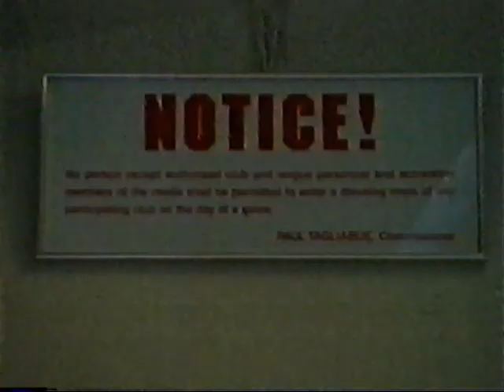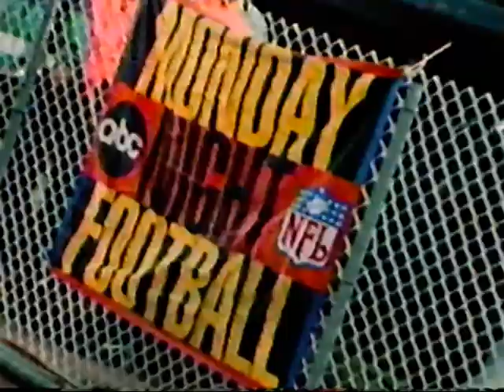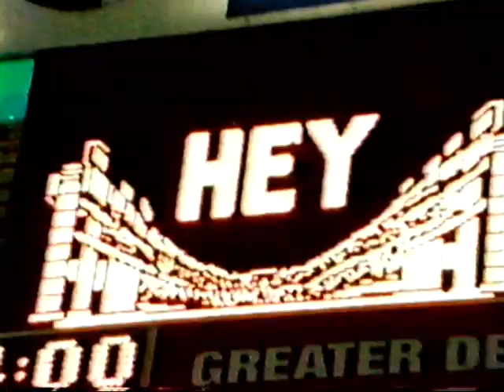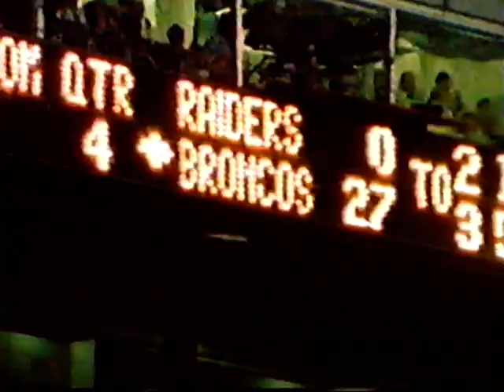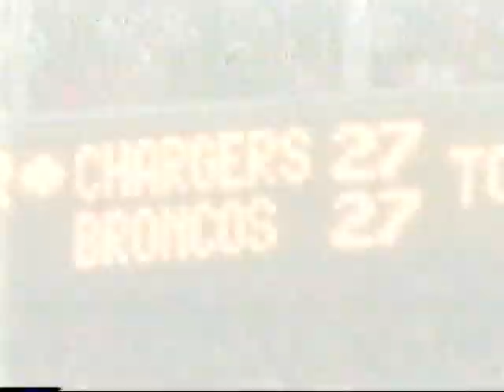1995 Denver Broncos Video Yearbook SI Thunder in the West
1995 Denver Broncos Season Highlights